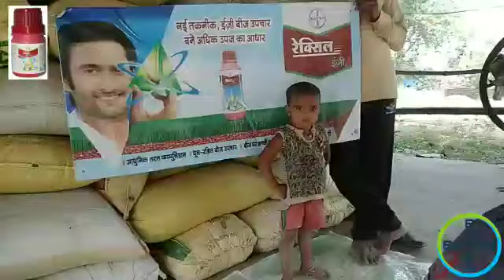bayer Rexil easy गेहूं बीजोपचारक दवा